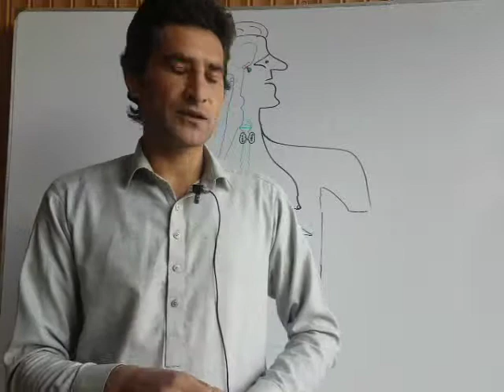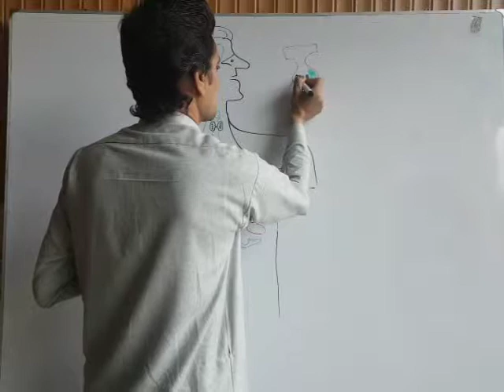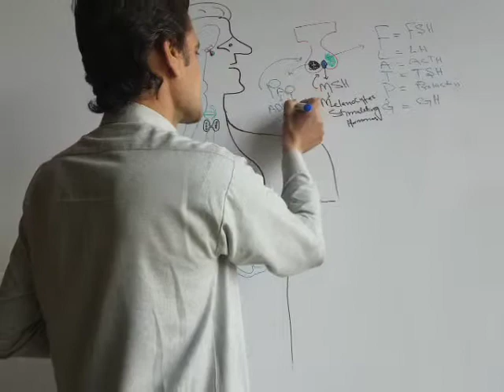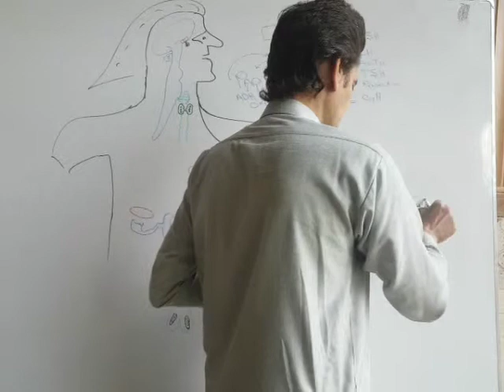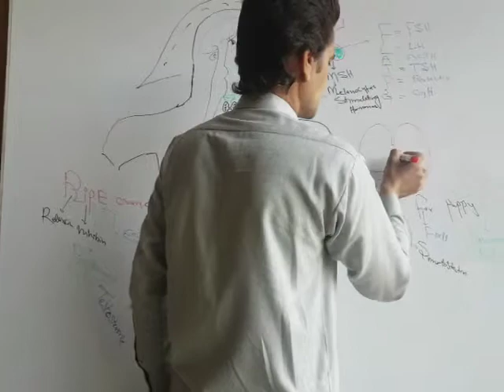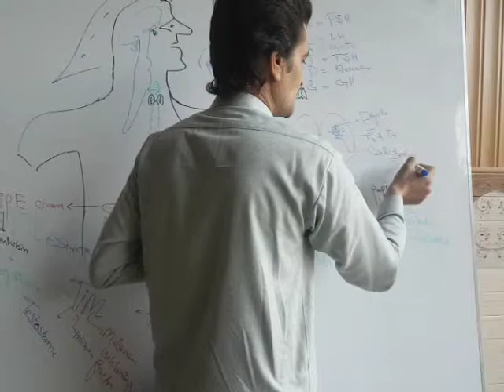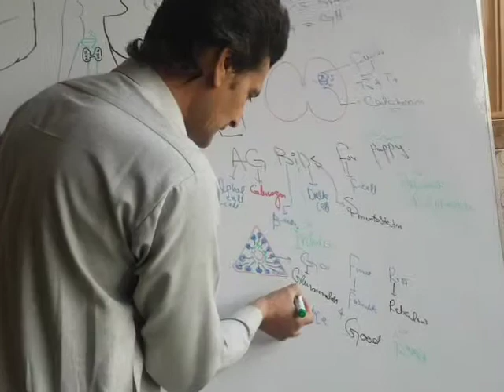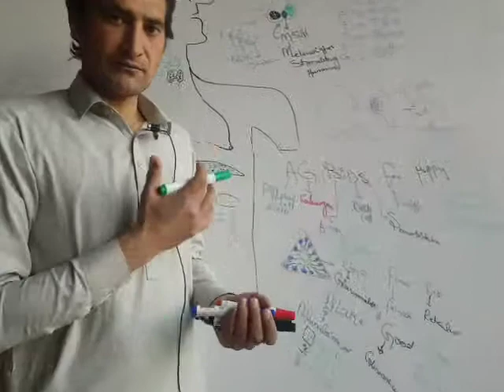Tricks or Mnemonics for endocrine system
Explained different Hormones from different glands by simple Tricks,it may helps u all in ur exams or genreal knowledge about Endocrinelogy in very short time